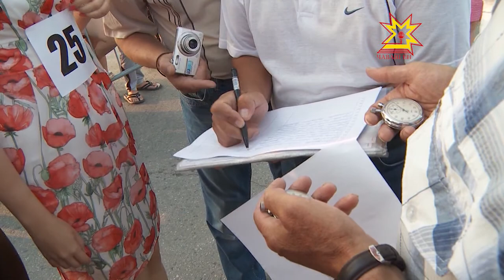Бегом на шпильках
8 августа 18.30